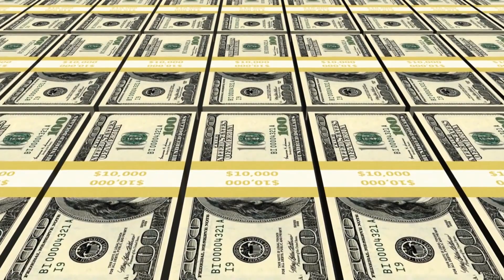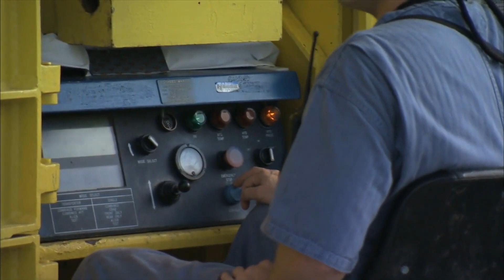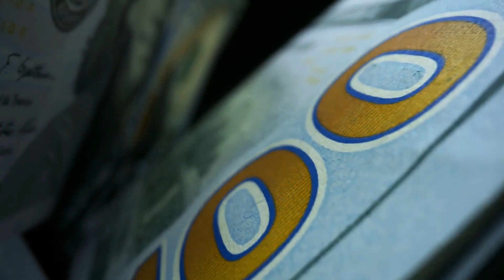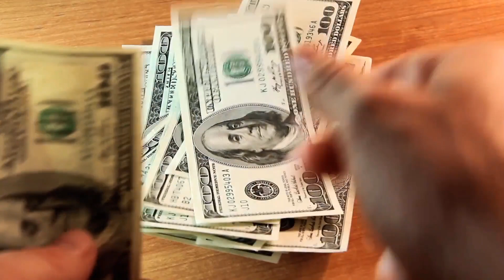How To Save For Retirement At 45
In order to avoid losing all of your money in case of a company problem, it is always better to invest your money in a company other than the one where you have your retirement plan. The first thing to consider when choosing a company is its stableness and reliability. . There are many scams prepared for retirees. Many of them have been robbed their entire lives' savings in the hands of these fake companies.